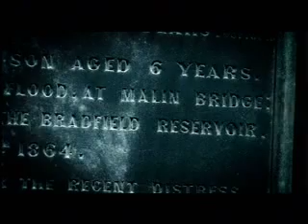The Forgotten Flood: Great Sheffield Flood 1864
It's 150 years since Sheffield was engulfed by water after the Dale Dyke Dam burst its banks. This is the story of the Great Sheffield Flood that killed over 250 innocent people and wrecked a modern Victorian city.